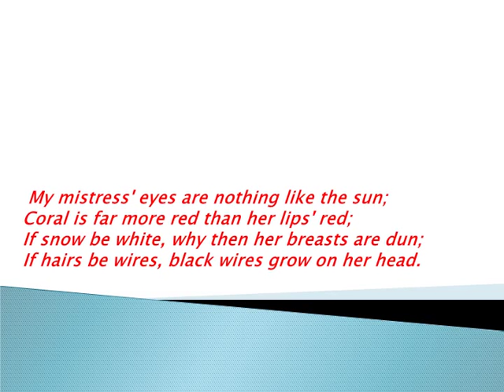Best Famous William Shakespeare Poems My mistress eyes are nothing like the sun Sonnet 130